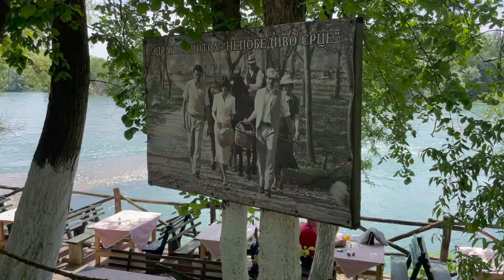VLOGIĆ!! Revakcinacija! Jesmo li imali nuspojave?. Idemo na vikendicu...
Nekoliko dana u životu. Idemo na revakcinaciju u Srbiju... Kako nam je na vikendici.

Molim Vas u komentarima mi pišite utiske o videu. Ljubimmmmm